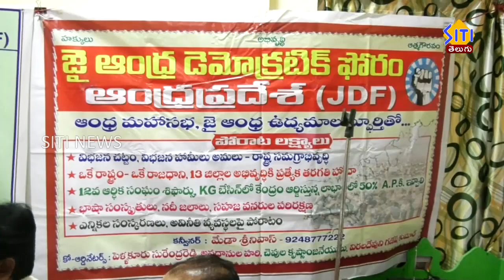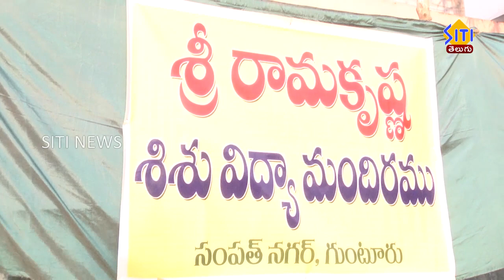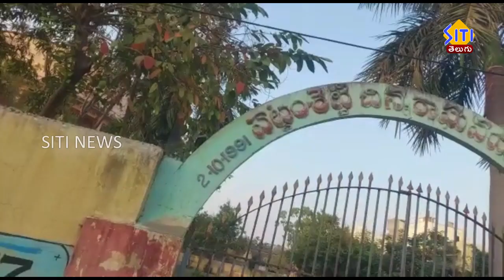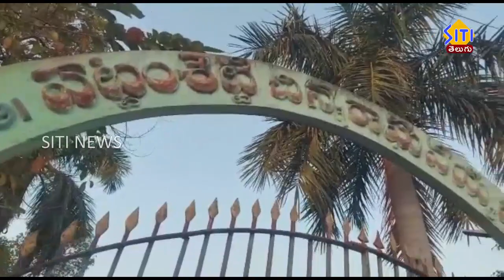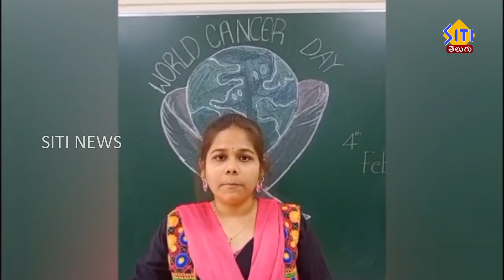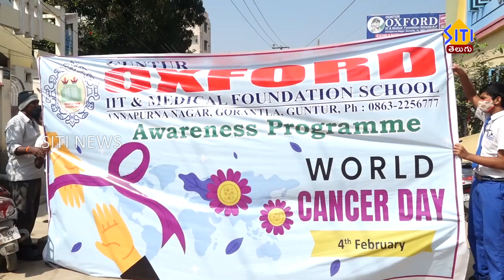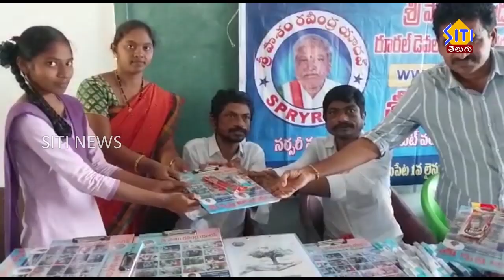Guntur Siti News 04 02 23